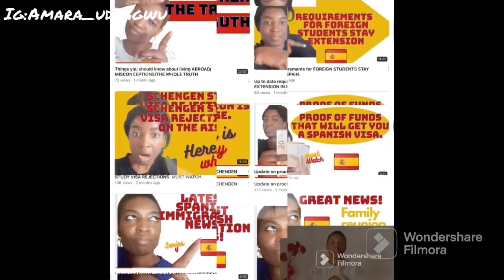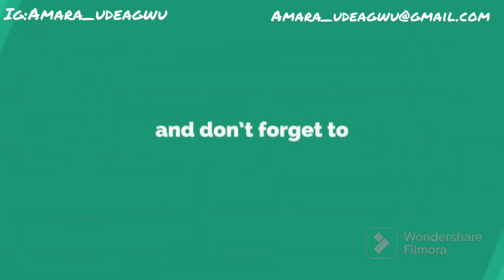How to HOMOLOGATE YOUR DIPLOMA IN SPAIN 🇪🇸. Detailed video.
Hello family members don’t say i dont do anything for you.

Fastest ways to get Job for English speakers in Spain
CITIES TO LIVE IN SPAIN.